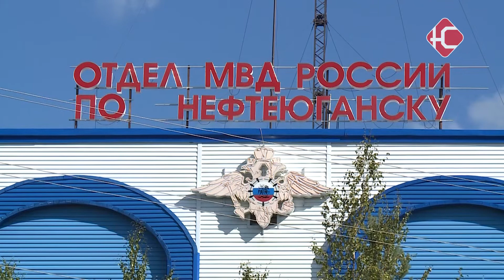Лишился 1 млн 600 тысяч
Лишился 1 млн 600 тысяч рублей. В Нефтеюганске от дистанционных мошенников пострадал 76-летний мужчина. В надежде сохранить сбрежения, он перевел все деньги со своей карты на счет мошенников.